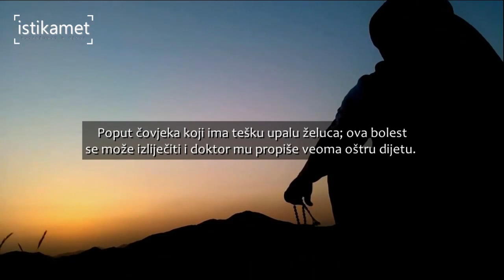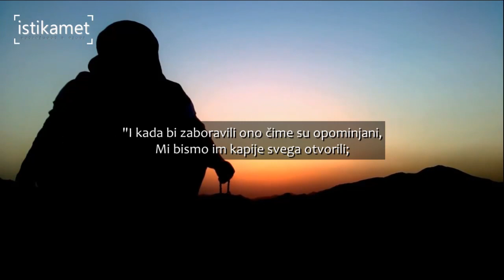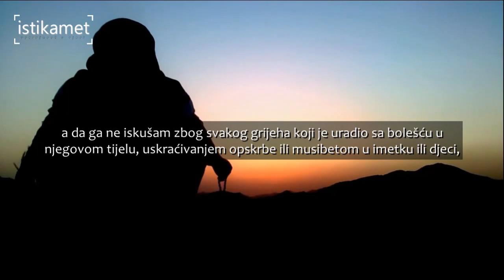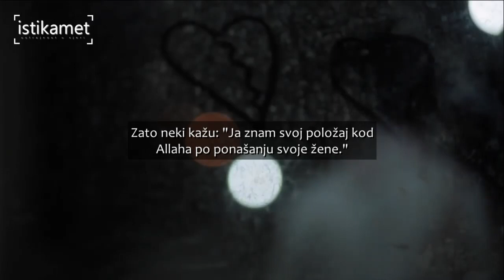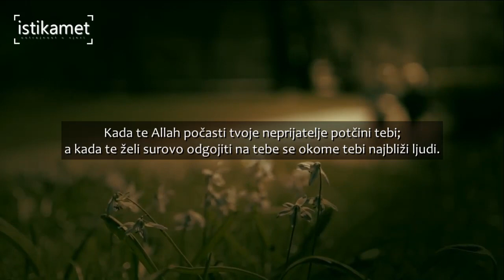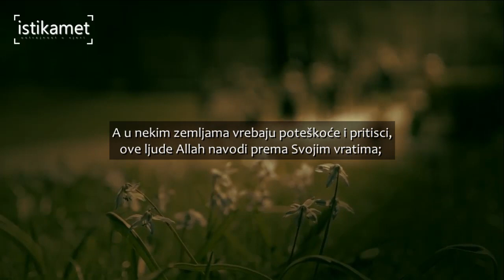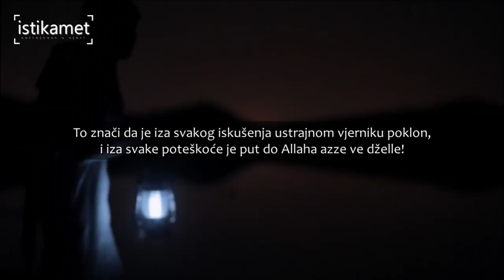Allah te prati i posmatra | Muhammed Ratib Nabulsi | ᴴᴰ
Ne zaboravite se pretplatiti i pratite nas na telegramu